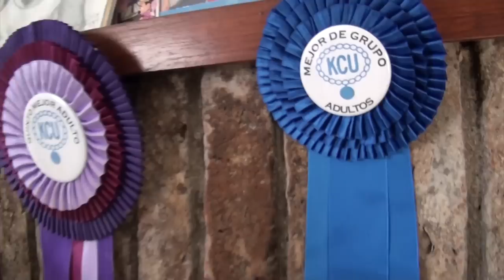Informe de raza: Basset Hound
Estuvimos con la criadora Victoria De Stefano, que nos contó todo lo que necesitamos saber sobre la raza Basset Hound.